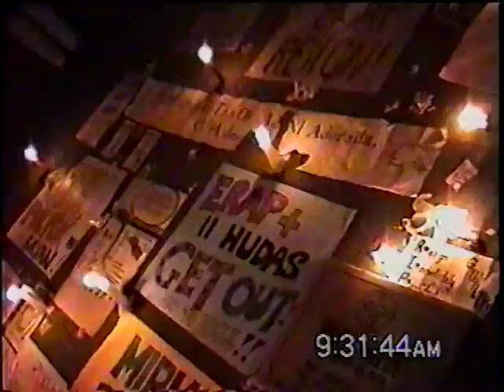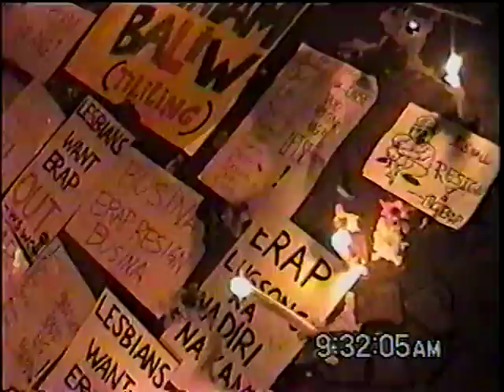People Power 2 VJ Eric Reyes Jusmager P15